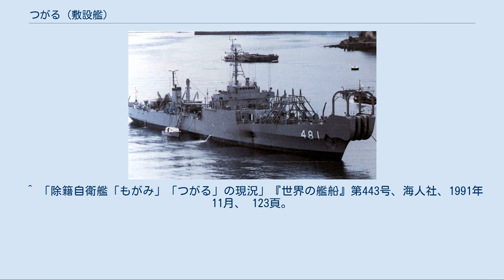つがる (敷設艦)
つがる（ローマ字：JDS Tsugaru, ARC-481、ASU-7001）は、海上自衛隊の敷設艦。
旧海軍の巡洋艦「津軽」、敷設艦「津軽」に続き日本の艦船としては3代目。
本艦は海上自衛隊初の国産新造艦である。
 旧海軍の初島型電纜敷設艇を参考にして旧海軍技術者からなる船舶設計協会に依頼して設計された。
基地や港湾の周辺海域に水中聴音監視装置の敷設することを主任務とし、その特性から秘密事項が多く建造当初は補給工作艦と呼称されていた。
 艦の構造としては艦首にケーブル敷設用のシーブを備え、艦橋下に大型ケーブルドラム、中央部に電線庫が2箇所、5トンデリックが備わっていた。
 それ以外に特徴的なものは機雷敷設用装備とソナーを含む対潜戦装備が備わっていたが、これらの装備は総花的設計方針の下で求められた結果であり、運用上あまり意味のあるものではなかった。
 「つがる」は、昭和28年度計画艦1001号艦として、三菱日本重工業横浜造船所で1954年12月18日に起工され、1955年7月19日に進水、1955年12月15日に就役し、大湊地方隊に編入された。
 1957年9月1日、横須賀地方隊に編入。
 1961年9月1日、第2掃海隊群が新編され直轄艦として編入。
 1967年に深海用精密測深儀が装備され、1969年7月10日から1970年4月20日までの間、三菱重工業横浜造船所において特別改造が実施される。
20mm機銃を除く兵装が撤去され、新たに水中器材敷設装備が備えられた。
この改造により艦首と艦橋を中心に艦容が大きく様変わりし、排水量も新造時の倍以上となった。
 1972年8月21日午前0時42分、明石海峡で小型貨物船「第二天神丸」（木造129トン）と衝突した。
「つがる」の左艦首と「第二天神丸」の右舷中央部がぶつかり、第二天神丸は沈没し、乗組員3名のうち2名は「つがる」に救助されたが、1名が行方不明となった。
なお、「つがる」は左舷艦首がへこんだ程度で他には異常がなかった。
 1977年1月12日、敷設艦（ARC）は機雷艦艇から特務艦艇に類別変更された。
 1980年3月17日、老齢化により、敷設艦から特務艦に種別変更され、艦籍番号がASU-7001に変更、海洋業務群に編成替え。
 1990年3月15日、除籍。
 翌1991年4月から装備の撤去と加熱板装着による実艦標的への改造が行なわれ、1992年4月に若狭湾へ回航、標的として用いられ、処分された。
 ^ 「海上自衛隊ニュース」『世界の艦船』第183号、海人社、1972年11月、 106頁。
 ^ 「除籍自衛艦「もがみ」「つがる」の現況」『世界の艦船』第443号、海人社、1991年11月、 123頁。